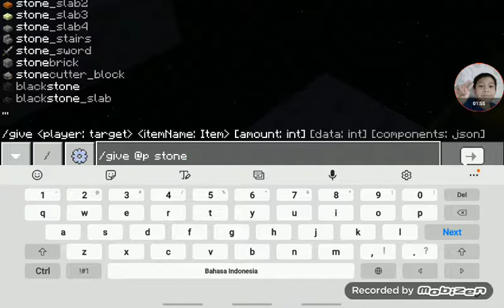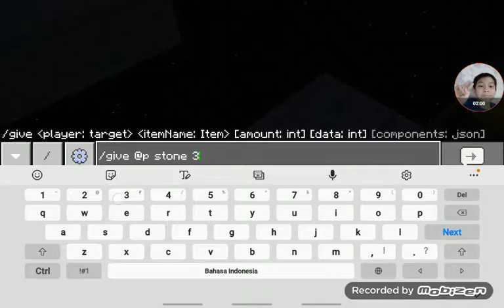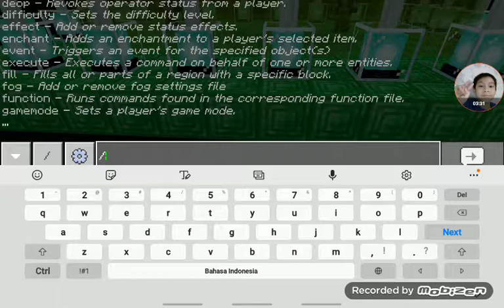Ada Parkour Di Fathan's City??? | The Way Of The Parkour Season 2 (Level 5: A Hole In Sky)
❗INFORMASI LAINNYA❗
1. Gibran The Movie 2 Akan Rilis 21 April 2021
2. Fathan The Movie 4 Akan Rilis 1 Juli 2021
3. Banyaknya Momen Sedih Di Fathan The Movie 3
4. Gibran' City Akan Rilis 21 April 2021
6. Bertambahnya Fans
7. The Explorer (Map Baru) Akan Rilis Pada 20 Januari 2021
8. Parkour Test 3 Akan Rilis 20 Februari 2021
9. Fathan The Movie 3 Akan Rilis 27 Januari 2020
10. Banyaknya Momen Lucu Di Fathan The Movie 4
11. Satu Momen Sedih Di Fathan The Movie 4 Yaitu Di Endingnya

- Fathan Team -
1. Gibran Channel TV
2. Cleo Channel TV
3. Bune Lulu Emilia
4. Kings Raja
5. Fathan Channel
6. Masters Creeper
7. Mochammad Alfathan
8. ALZEND
9. Izzat W Muzzela
10. Cubic Game
11. Halwa Anindya Ganari

~ PERINTAH! ~
Yang Ingin Menjadi Fans, Silahkan Reply Komentar Saya Yang Bertulis: Yang Mau Request Silahkan Reply Disini! Kalo Yang Ingin Menjadi Fans Atau Bebas Kalian Ingin Menulis Apa Di Komentar, Maksimal 10 Komentar Dalam Satu Video

- LINKS -